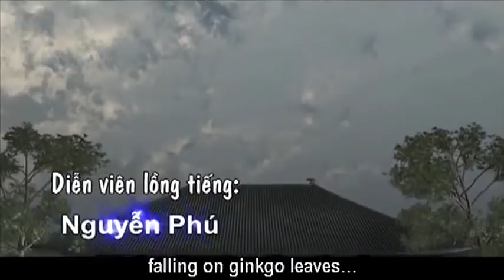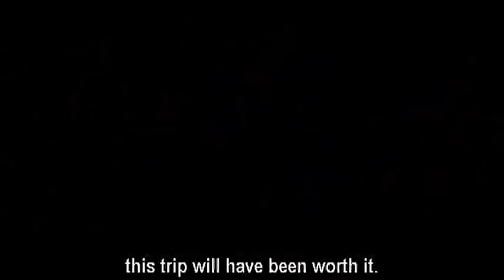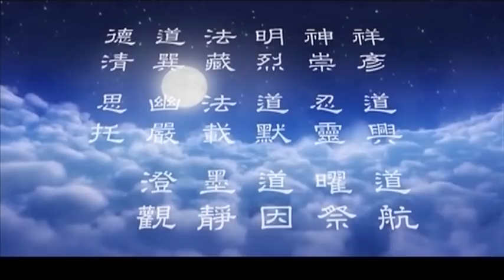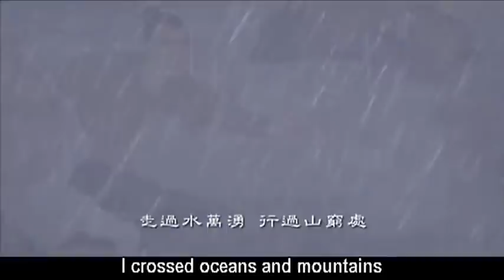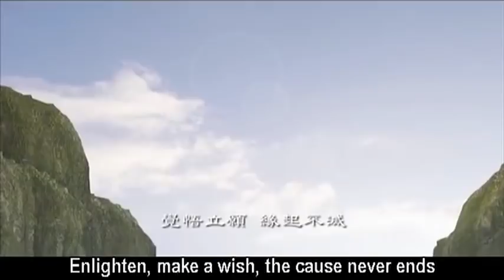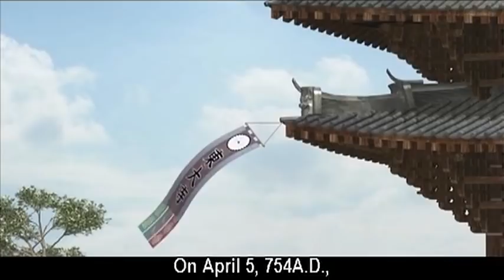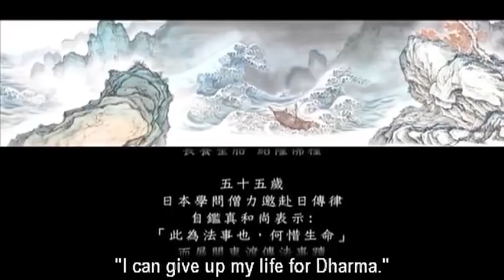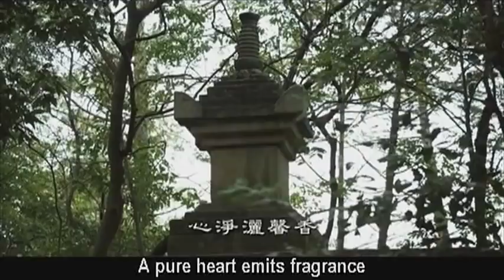Venerable Master Jianzhen (Cartoon Film) (English Sub)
鑒真東渡傳燈大法師
Jianzhen (or Ganjin) (鑒真 or 鑑真; 688--763) was a Chinese monk who helped to propagate Buddhism in Japan. In the eleven years from 743 to 754, Jianzhen attempted to visit Japan some six times.